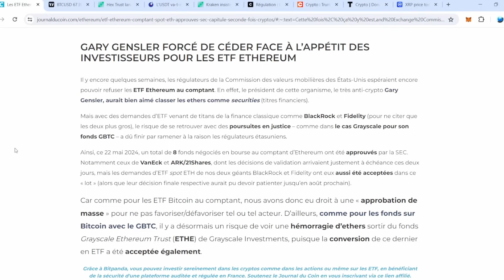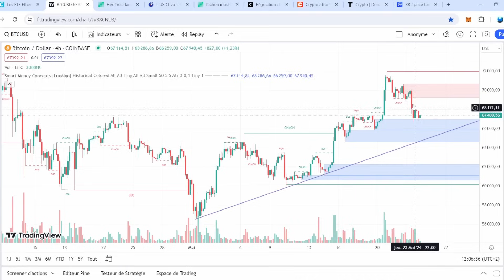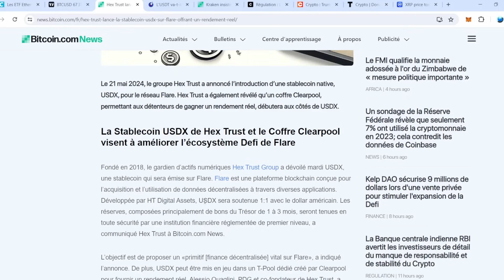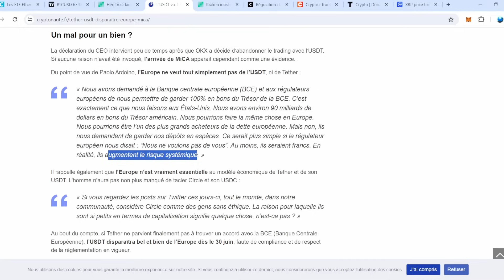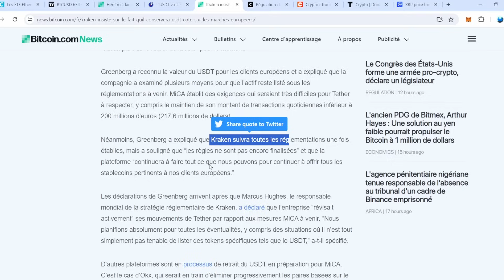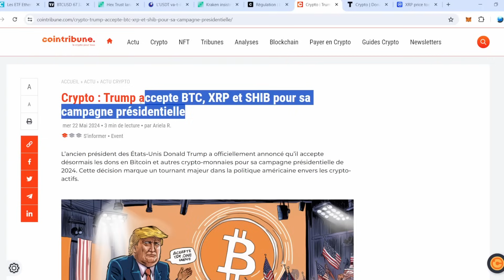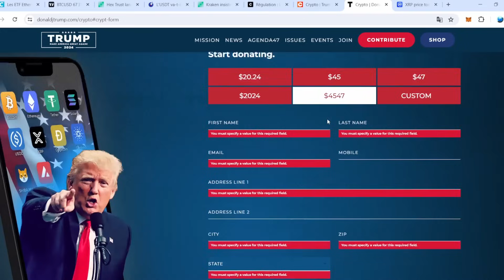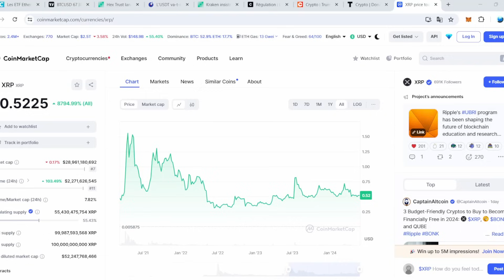ETF ETHERUM, FIT21, MICA, USDT, USDX ET RÉFLEXION SUR NOTRE INVESTISSEMENT XRP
Dans cette vidéo:
00:00 ETF Ethereum approuvé
02:22 Flare USDT
03:42 Loi MICA pour les stables coins
06:12 KRAKEN maintient l'USDT
07:37 FIT21 : plus de clarté Cryptos
09:01 TRUMP : pro Cryptos
10:18 XRP or not XRP ?

Opportunité de trading Snipe&Profit (Suivez des signaux clairs, professionnels et que vous avez le temps de prendre) :
Code d'accès -10% tous les mois à vie: DECRYPTO